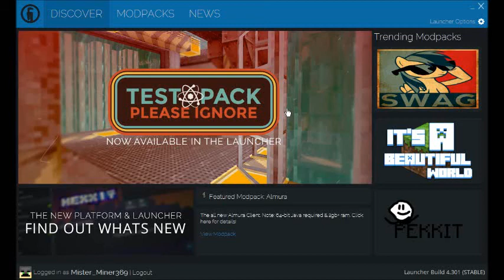Tekkit 2 Episode 47: Getting Technical... Again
Instead of preparing for the Ender Dragon or grinding mobs for XP, this episode focuses on knocking out some IC2 achievements. Some are simple, but some are a bit confusing. Regardless, I get done what I wanted to get done and then some... almost.

Songs:
"Dwarven Halls" by Daniel Yount

Oh yeah, and uh... just ignore me clicking on that MLP pack in the intro... heh...